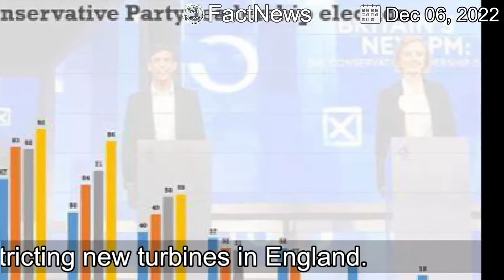【Latest News】Onshore wind rules to be relaxed after Tory revolt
The government says it will rewrite a planning rule restricting new turbines in England.